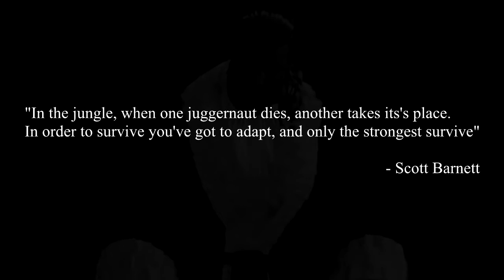WWE 2K17: Markus Heraldry (Scott Barnett Tribute attire)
Tribute Attire based on retired caw wrestler Scott Barnett

[Songs]